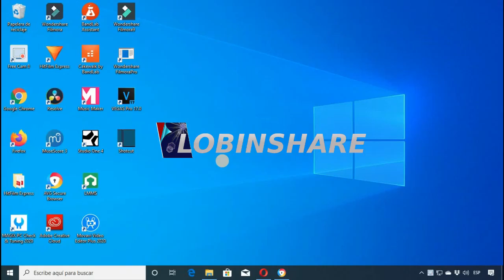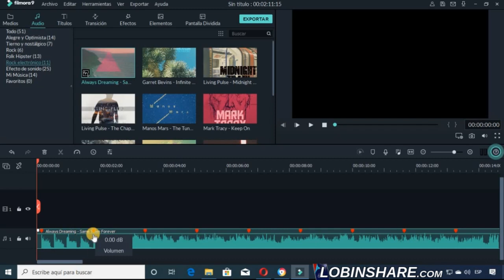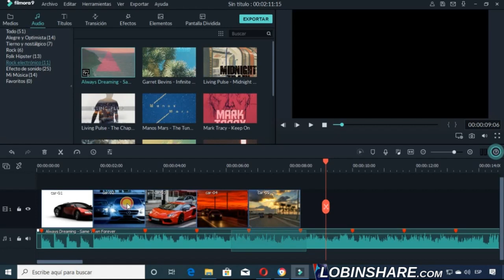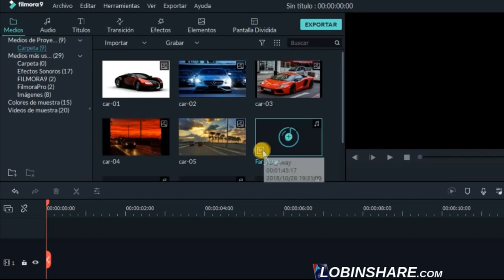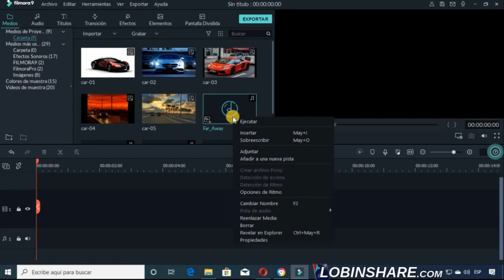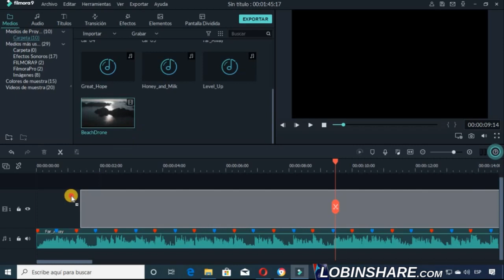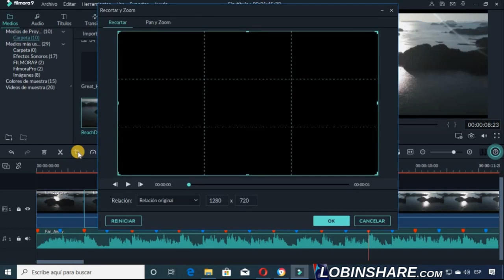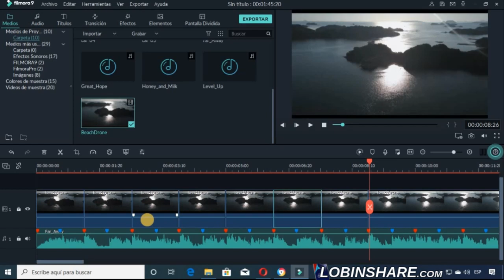Filmora 9.3 : DETECCIÓN DE RITMO de la música, pulso, latido, compás. Opciones de ritmo. Tutorial 60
Filmora 9.3 : DETECCIÓN DE RITMO de la música, pulso, latido, compás. Descarga Gratis Filmora9

El nuevo Filmora 9.3 es capaz de mostrar en la línea de tiempo los momentos que representan los tiempos fuertes y débiles de la música, los ritmos, compases, pulsos o latidos. Esto lo puedes configurar mediante las "Opciones de Ritmo" en el panel principal de navegación.

Filmora9: editor de video fácil de usar y con buen acabado
Un programa para editar video que es perfecto para hacer videos con foto y música esFilmora9. Este programa para crear vídeos es muy fácil de usar y tiene múltiples plantillas de títulos, textos y transiciones muy originales que te permitirán contar tu historia de forma auténtica. Además, viene con música libre de derecho de autor, lo que es perfecto para crear vídeos con imágenes y audio. También cuenta con Filmstocks que es una tienda online en la que puedes comprar gran variedad de efectos creativos y stock de imágenes y audio. Este editor de video tiene una versión de prueba gratis en la que puedes probar todas las funciones. Sólo debes tener en cuenta que no es un editor de video gratis, la descarga de la versión de prueba si lo es, pero con esta versión al exportar te aparecerá una marca de agua.

Filmora9 tiene herramientas de edición de video cercanas a las de algunos editores de video profesionales, pero muy fáciles de aplicar. Por ejemplo, tiene más de 100 pistas de video y audio, puedes editar las ondas de audio desde la línea de tiempo con fotogramas clave y puedes añadir transiciones de audio para que ajustar mejor la música a la voz. Echa un vistazo a las características de este increíble programa para editar videos.

Wondershare Filmora9 es un editor de video sencillo con efectos originales y divertidos que le permite convertir sus momentos favoritos en historias únicas. Es un software de edición para crear videoclips, que utiliza características profesionales y, al mismo tiempo, fáciles de usar. El software es capaz de realizar todas las acciones básicas de un editor de video y aplicar diferentes efectos y filtros a los archivos. Wondershare Filmora tiene una gran cantidad de filtros para corregir o equilibrar los colores y un número considerable de transiciones para agregar entre los clips. El software soporta múltiples pistas para editar los diferentes elementos simultáneamente. Wondershare Filmora contiene un mezclador de audio incorporado con todas las características importantes para editar el audio, controlar el sonido y eliminar el ruido de fondo. El software le permite previsualizar las pistas de audio y video en un cuadro a la vez para una edición precisa. Wondershare Filmora admite una amplia gama de formatos de entrada y salida, incluidos los formatos de video de los dispositivos más populares y los videos de hasta 4K de resolución.